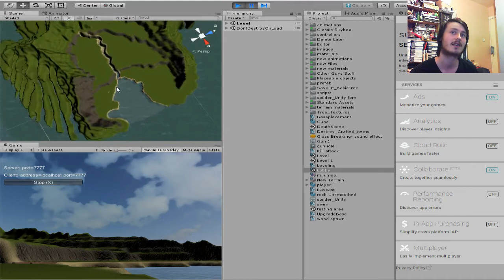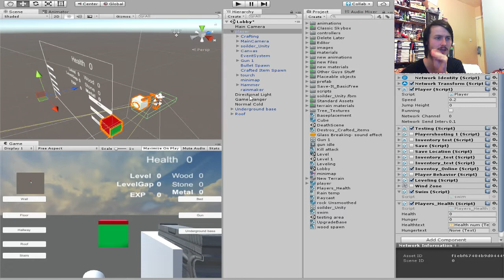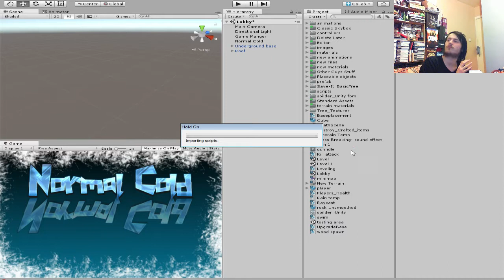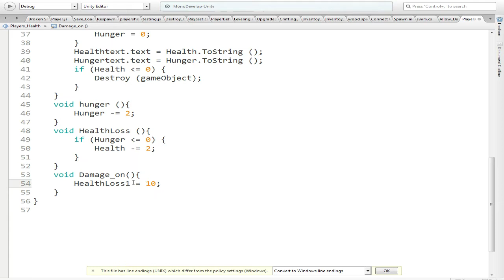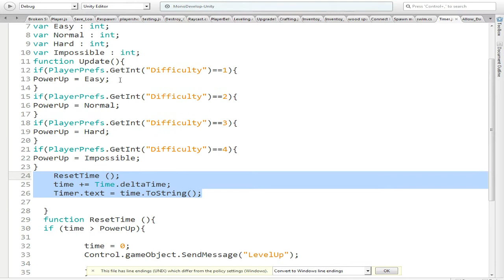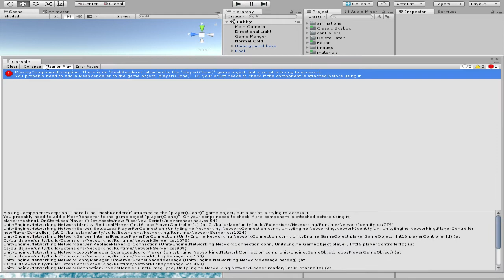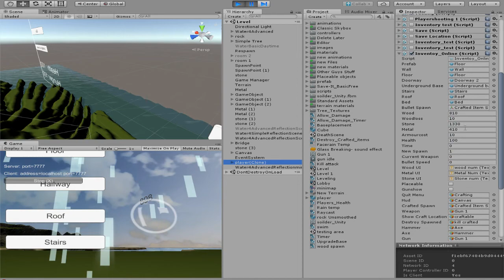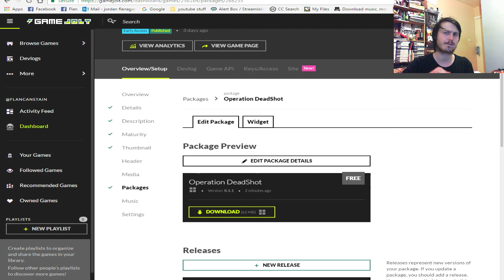Making Operation DeadShot Pt 1 Health,Hunger,Armour Systems !!!!!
making a game for the laugh and everything is going to be made by me hope you guys enjoy it if you do give me a thumbs up thanks for watching and or reading this and i hope to see you in another one real soon byeeee :) ps fuck descriptions :) download the game